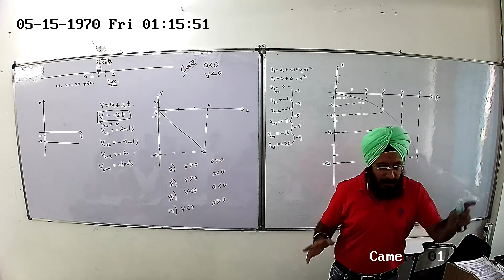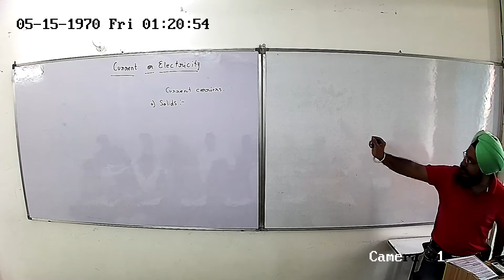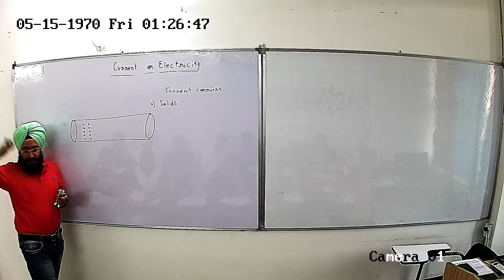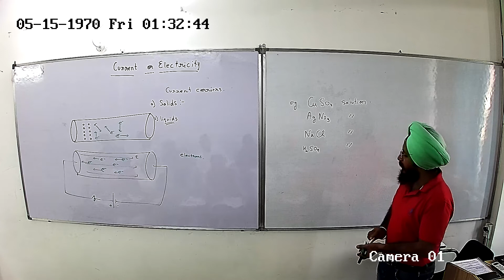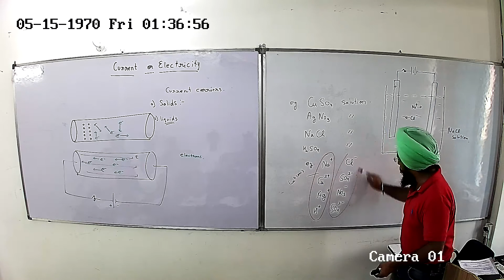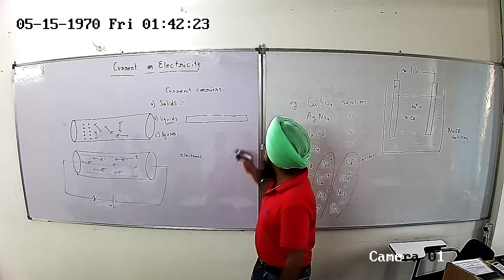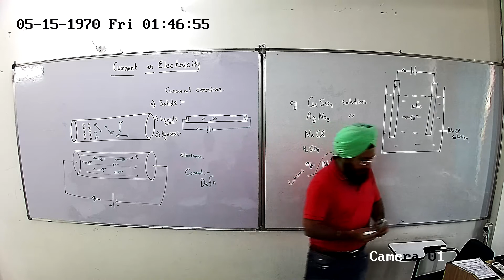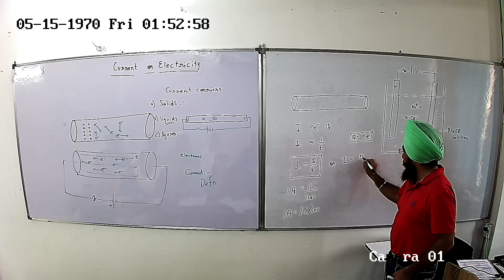+2 Electricity lecture 1 no 1 intro